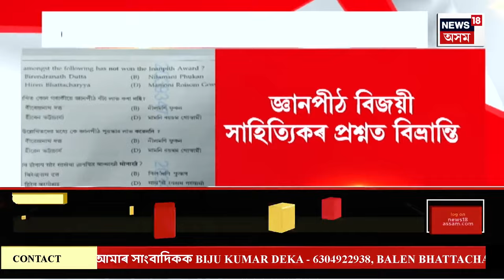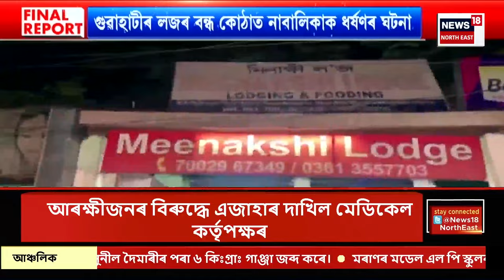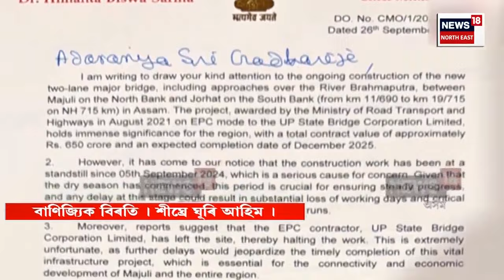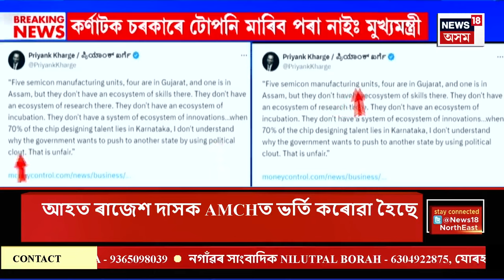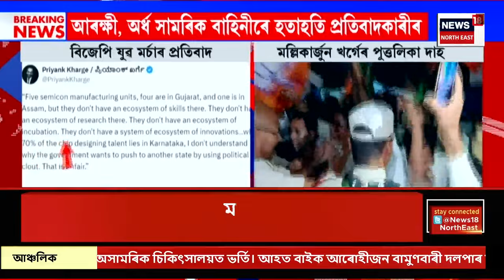FINAL REPORT | ADREত জ্ঞানপীঠ বঁটা বিজয়ী অসমীয়া সাহিত্যিক সম্পৰ্কীয় প্ৰশ্নত বিভ্ৰান্তি